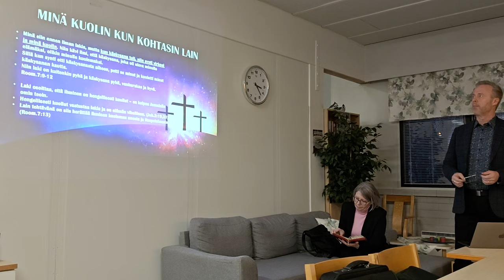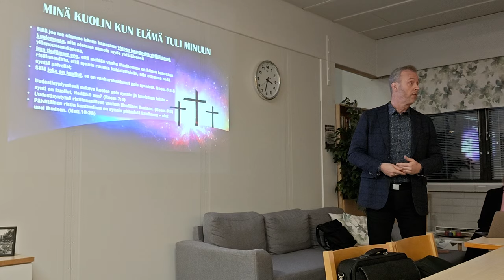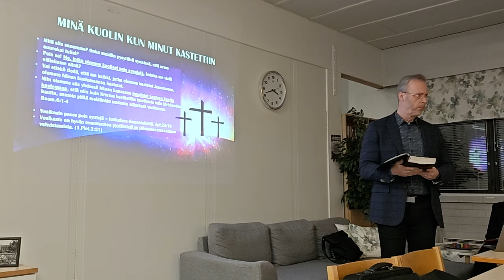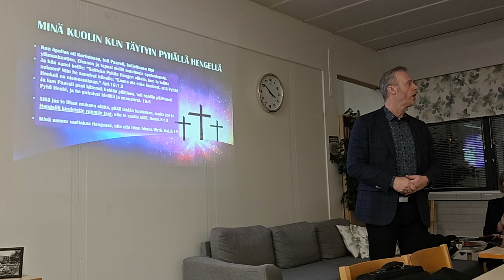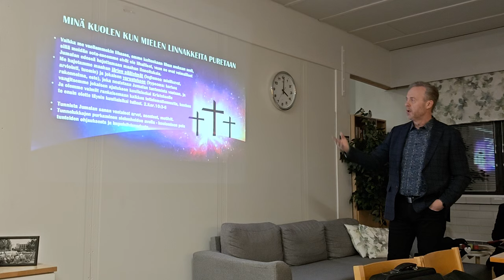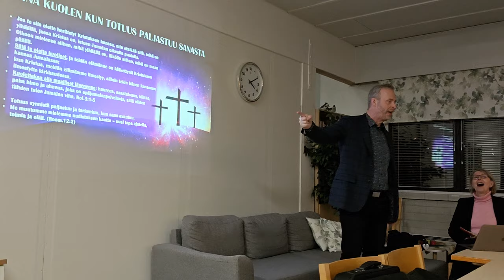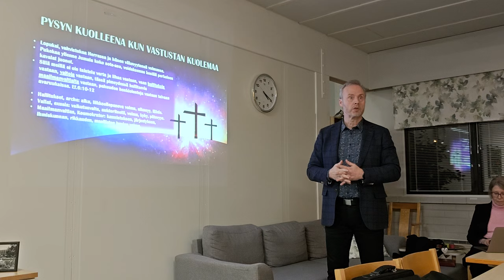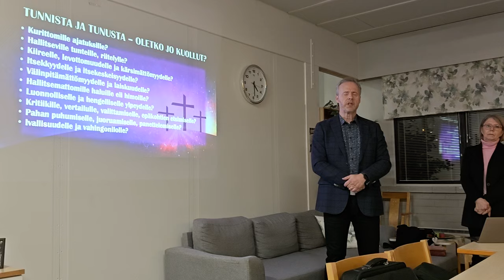Markku Veilo - Itselleen kuolemisen tie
Markku Veilo - Itselleen kuolemisen tie 301124 Seinäjoen Kotiseurakunta